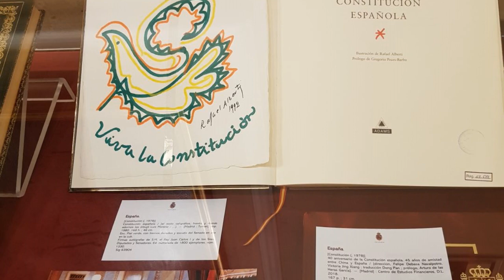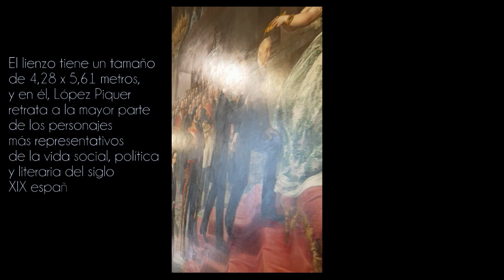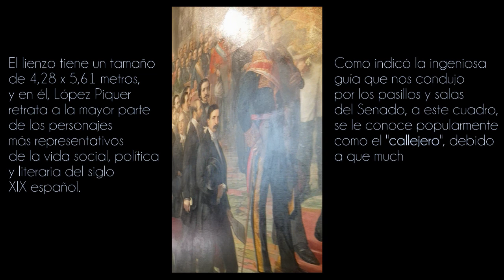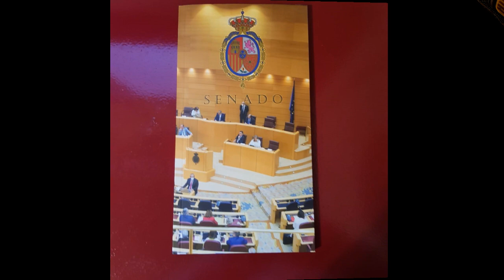Visita Senado mayo 2024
Visita guiada al Senado del Centro de Mayores Estrella.

Imágenes propias realizadas durante la visita,
excepto la reproducción estática del cuadro "La coronación de Quintana"
y la última imagen del Hemiciclo nuevo, propiedad de la Web del Senado.
Imágenes aéreas obtenidas con Google Earth Studio.
Música propia.

En el minuto 0:31 aparecen de forma parcial los retratos realizados por el pintor Hernán Cortés.
En este enlace se encuentran los detalles de esta obra y los nombres de los retratados:

Para aquellos que deseen más información sobre todos los personajes retratados en el cuadro "La coronación de Quintana", de López Piquer, la pueden encontrar en el Catálogo General de la pintura del siglo XIX en el Museo del Prado, contenido en el pdf siguiente:
(en la página 326 de dicho documento)